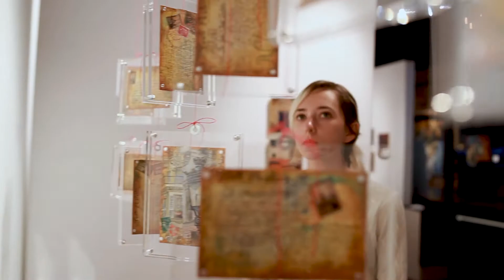Family Medicine Residency of Idaho - Nampa Program | Living in Nampa, Idaho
Learn more about what it's like to live in Nampa, Idaho as a Family Medicine Resident of the Nampa Program.